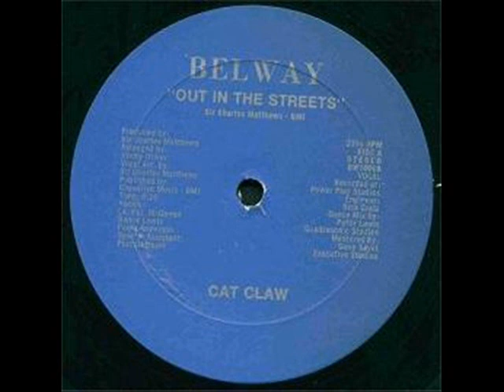Cat Claw - Out In The Streets (Belway-1982)